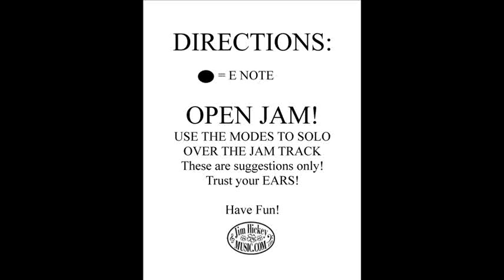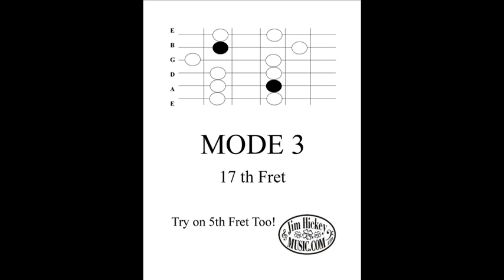Jam Exam Blues in E Backing Track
Short Sample of Jam Exam Blues in E!  As the track plays the slideshow of suggested Scales and Modes will run along with it.  Extended versions of these videos with MORE Scales and much longer tracks are for sale via Digital Download for $1.00 each On the Jam Page.